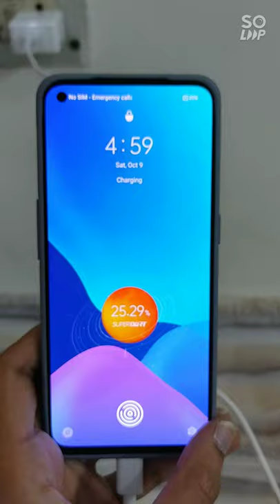65 watt super dart🔥😲😲🔥 Super speed charging realme GT Master Edition